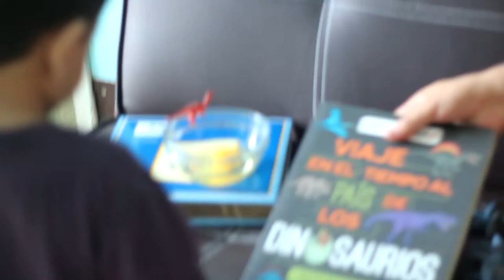Un dinosaurio puso un huevo.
22 meses
Al principio crei que me iba a salir un dinosaurio del huevo, tal como lo muestra la portada de mi libro... después me explicaron que "las aves actuales son descendientes directas de los dinosaurios" entonces con ayuda de mis padres partí el huevo, pero no salió ni media gallina, sucesivamente me explicaron que la gallina tuvo que haber empollado el huevo por algunos días, proceso que no cumplió pues el huevo era comestible... y así terminó en clara y yema de huevo lo que yo creí dinosaurio o tal vez gallina.